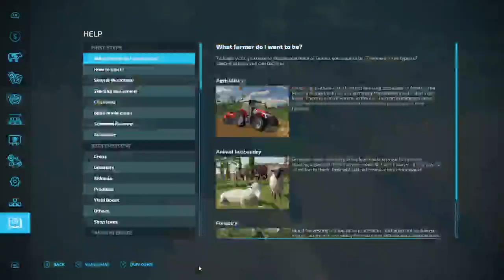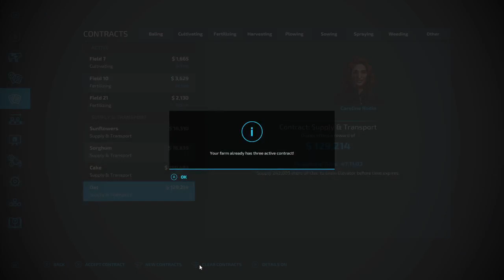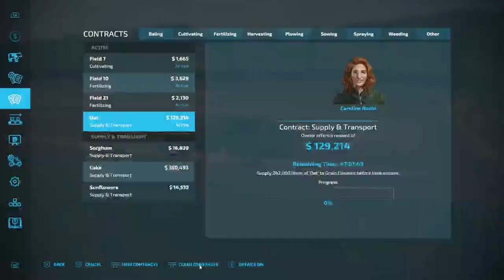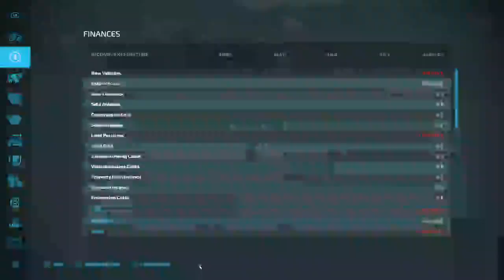throw back Wednesday Sosnowska farming simulator 22